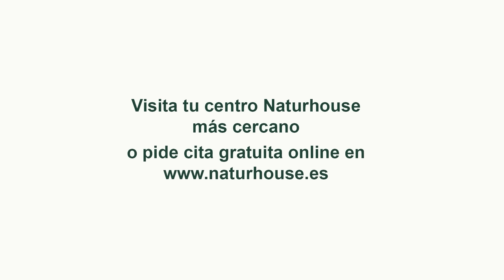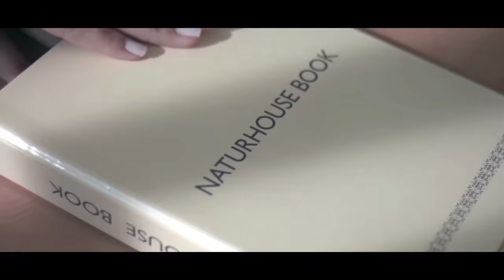💥PROGRAMA DE LUIS DEL PINO💥Piñata de Sánchez, reprobación Ortega Smith e ilegalización partidos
Hoy en el programa de Con España a Vueltas hablaremos de la piñata de Sánchez, reprobación Ortega Smith e ilegalización partidos independentistas con Asís Timermans y Isaac Parejo. En nuestra entrevista contaremos con la vicepresidenta de ACOM, Rosa Reigía para hablarnos de la guerra Israel-Palestina. Y también tendremos otra entrevista con el escritor Manuel R. Lavado para hablarnos de su libro “Quince Halcones”.